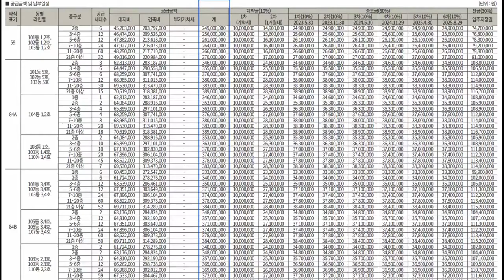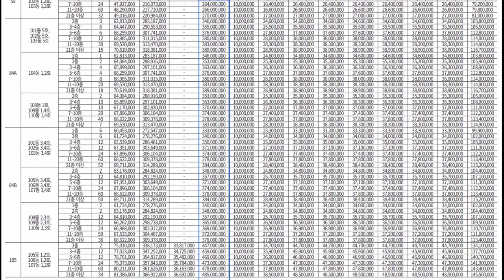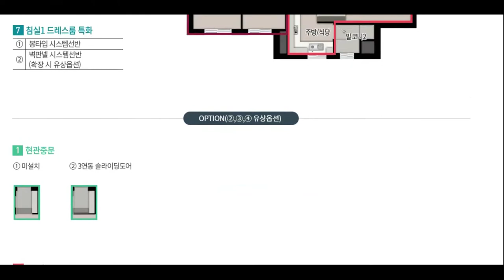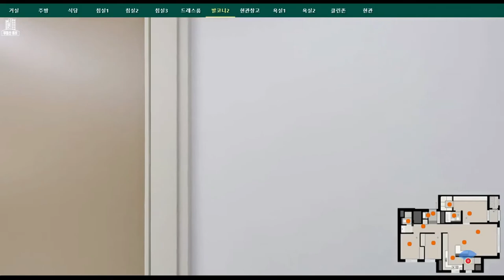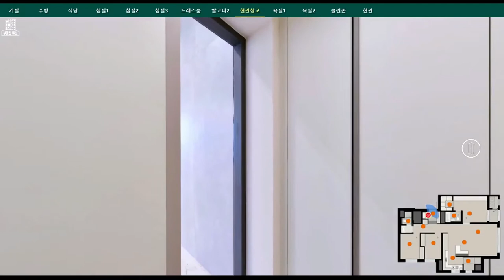광양 푸르지오 센터파크 84b타입 모델하우스 공급가 평면도@Korearealestatetube 부동산투자 부동산전망